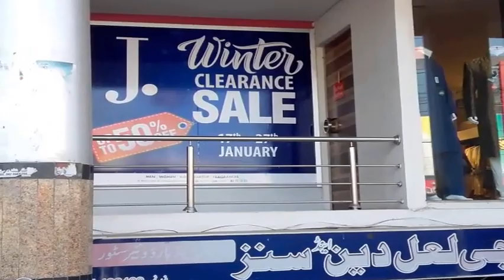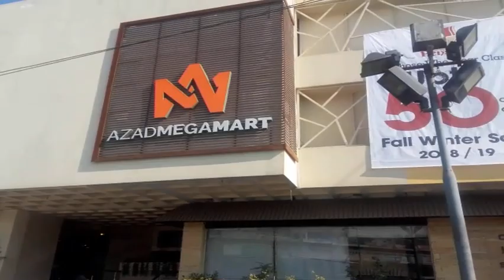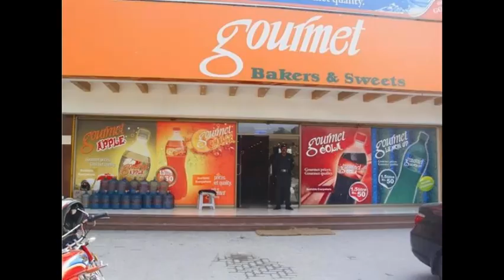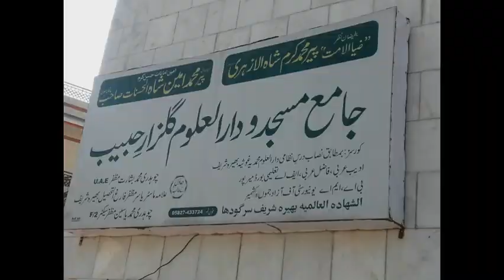Little England of Pakistan (Mirpur Azad Kashmir) Part 2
It is one of the best cities of Pakistan. People are Rich and there are lot of bakeries, parks, branded shopping stores and lot more to do